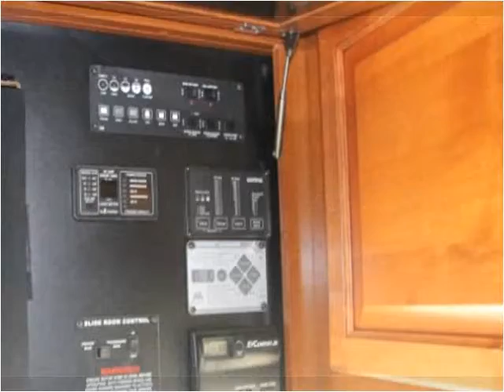2006 Fleetwood Bounder Used Cars Spokane WA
This 2006 Fleetwood Bounder is available from Clickit RV.